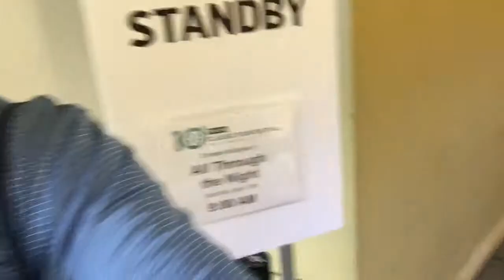NNCS - JB Vlog #97 - TCM Fest 2019 Pt 3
JB gets up early for a morning screening at TCM Fest - check out what he’s going to see and how it relates to the show.